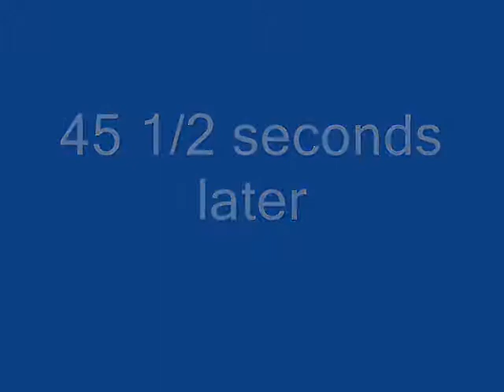Gerald Bond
I'm Gerald, Gerald Bod. wait is it Bod or Bond?. ok retake. I'm Gerald, Gerald Bond...